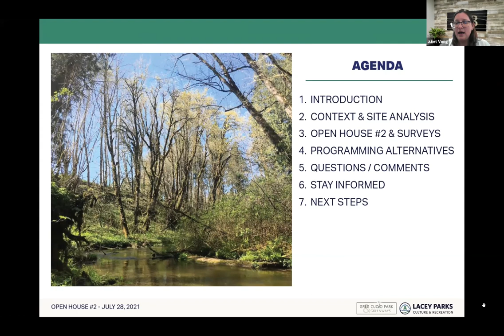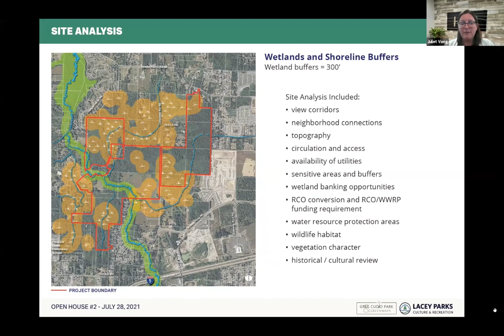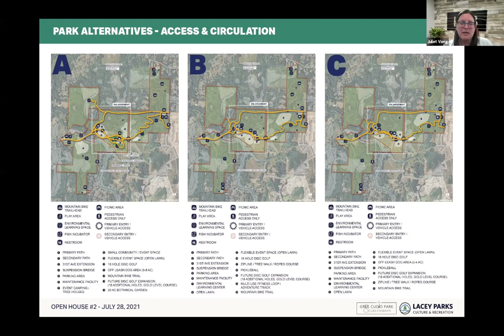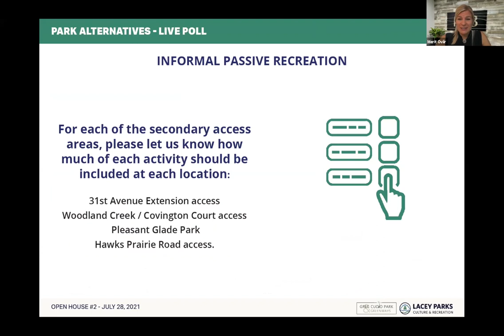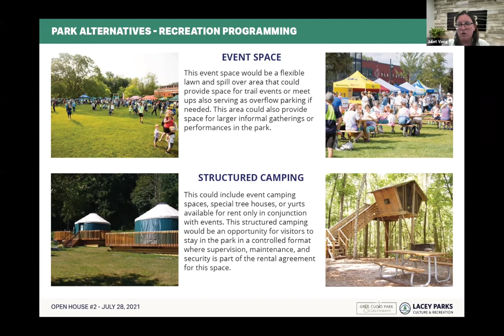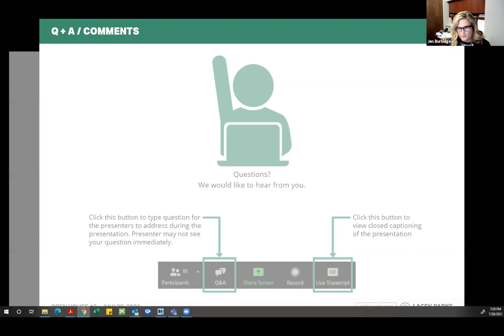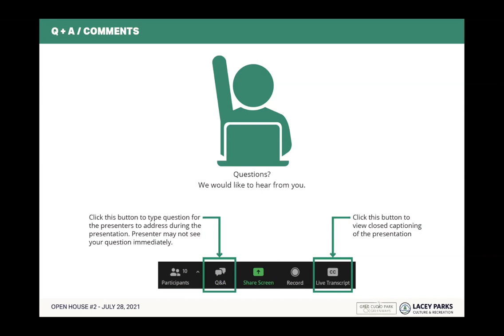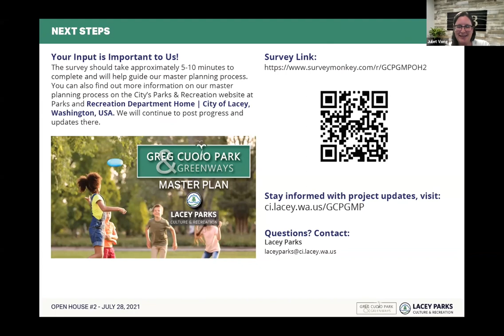Greg Cuoio Park & Greenways Master Plan Virtual Open House #2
Thank you for everyone who attended the virtual Open House #2 on the Greg Cuoio Park & Greenways on Wednesday, July 28. We appreciate your participation.

The virtual Open House #2 provided an:

Overall vision for the park and greenways.
Opportunity for the public to give input on different concept alternatives, developed by the design team based on community input.